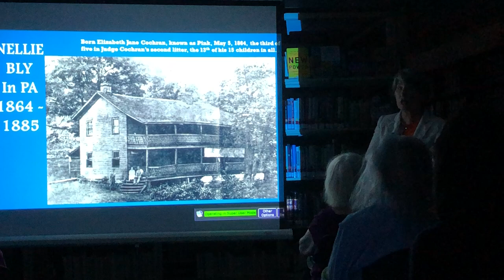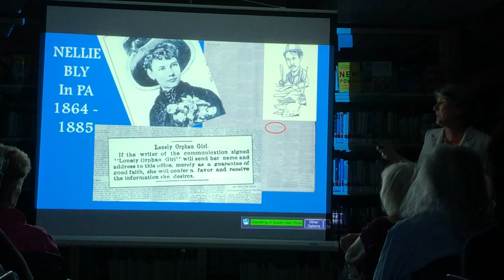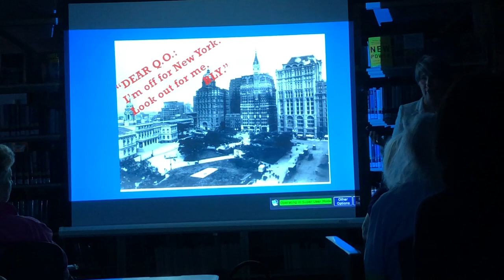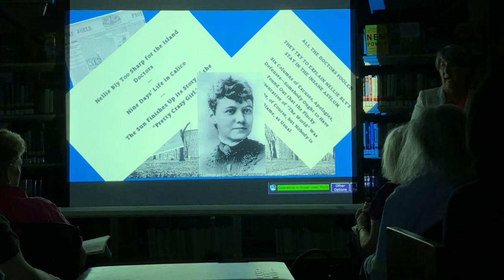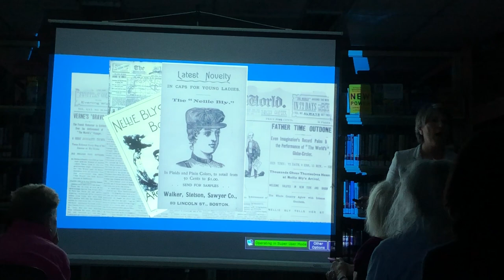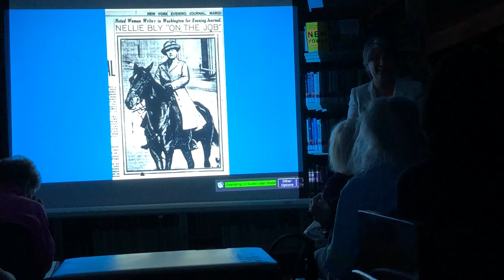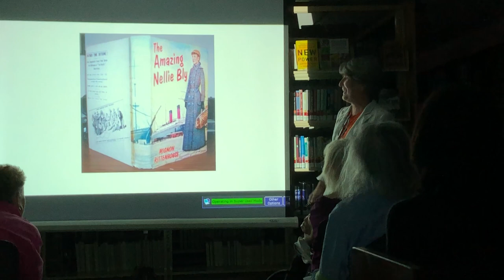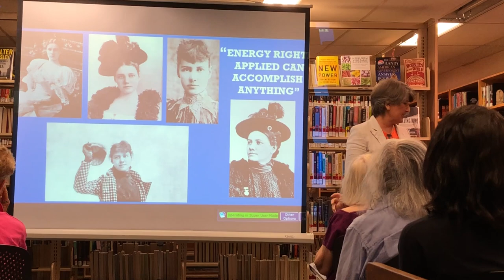Nellie Bly: From Blackwell's Island to Well Beyond - Brooke Kroeger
June 14, 2018, Roosevelt Island Public Library for the Roosevelt Island Historical Society. Presentation by Brooke Kroeger. (Amateur recording by iPhone.)